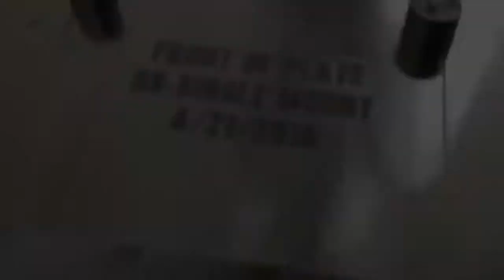20W Fiber Laser Marking Fixture Plate